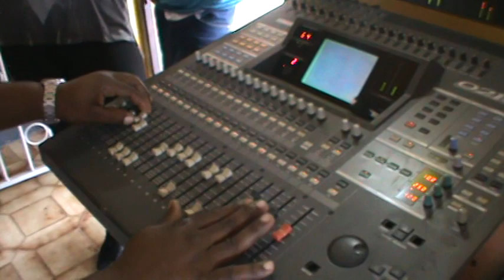WCK Band Jamdown Session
This is just some footage of the Pioneers of Boyoun Music, the WCK Band at practice on Wednesday October 23rd 2013.